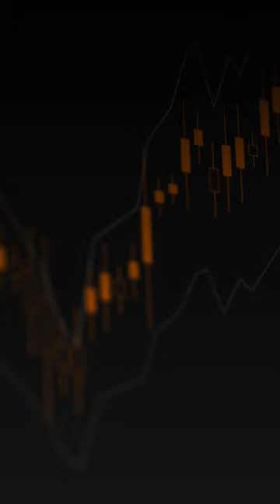World Market News of the 6 September with FXOpen.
OPEC+ DECIDED TO CUT OIL PRODUCTION. WHAT'S NEXT?
At yesterday's meeting of the country, OPEC + members decided to reduce oil production by 100,000 barrels per day, since after its price fell by almost 30% from June highs, it became not so profitable to produce and sell oil. After the sharp decline on August 30 - September 1, there is an increased chance that the rebound will be weak. This will then confirm that the bears have not lost their advantage in the market, which is likely to upset the oil producers and create prerequisites for a bearish breakdown of the long-term channel.

EUROPEAN STOCKS, US FUTURES RISE; POUND REBOUNDS
Sterling gains as traders mull the agenda of incoming UK PM Truss.
European stocks gained as investors assessed responses by leaders to the region’s growing energy crisis ahead of the ECB’s policy meeting later this week. US equity futures climbed. Retailers and autos were among the best-performing sectors in the Stoxx Europe 600 Index, while energy and health-care trailed. Both S&P 500 and Nasdaq 100 contracts advanced by more than 0.8%.

RUSSIA PRIVATELY WARNS OF DEEP, PROLONGED ECONOMIC DAMAGE
Russia may face a longer and deeper recession as the impact of US and European sanctions spreads, handicapping sectors that the country has relied on for years to power its economy, according to an internal report prepared for the government. The document, the result of months of work by officials and experts trying to assess the true impact of Russia’s economic isolation due to President Putin’s invasion of Ukraine, paints a far more dire picture than officials usually do in their upbeat public pronouncements.